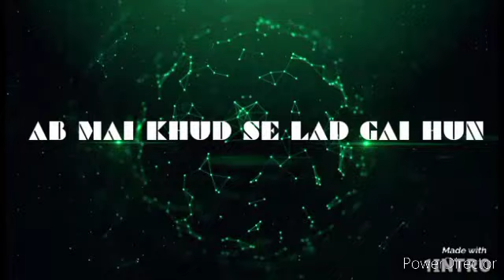Ab Main Khudse Lad Gayi Hoon | Scarlett Johansson Birthday Special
Song :- Ab Main Khudse Lad Gayi Hoon
Video  :- MARVEL Studios Avengers Film Series

All Copyrights Belongs to Walt Disney Motion pictures , Disney Enterprises and Disney Enterprises 1